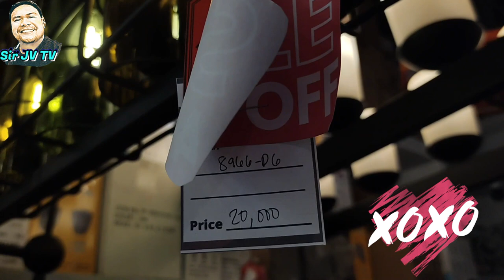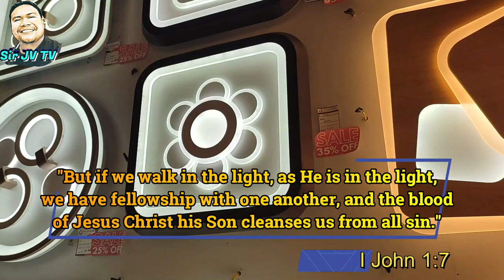Ashton Homes Tour l Diversion Road, Iloilo City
Wake me up this November!

For this vlog, come and join me as I tour you in Ashton Homes Chandelier and Lights Shop.